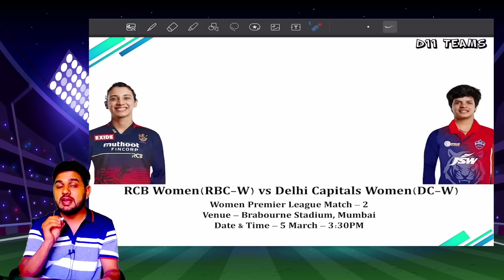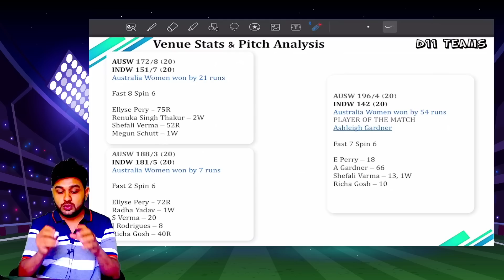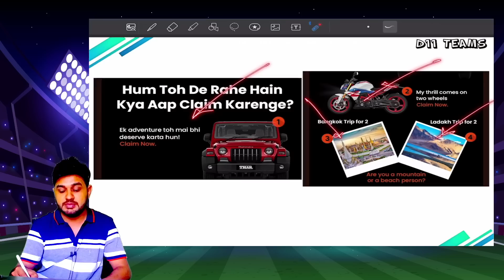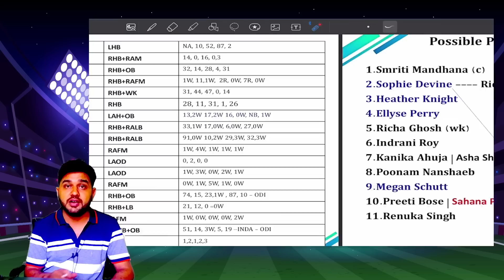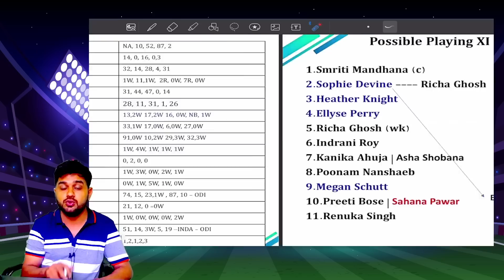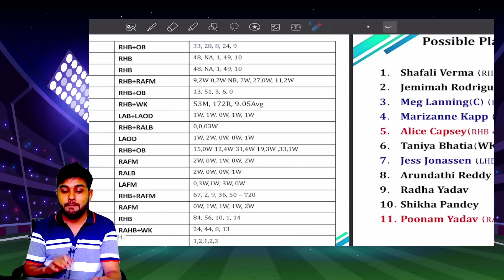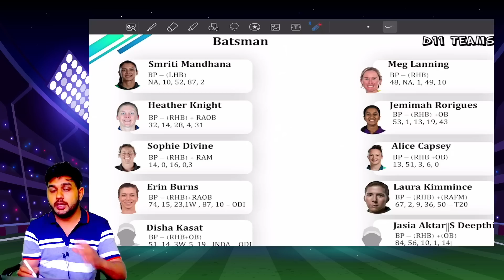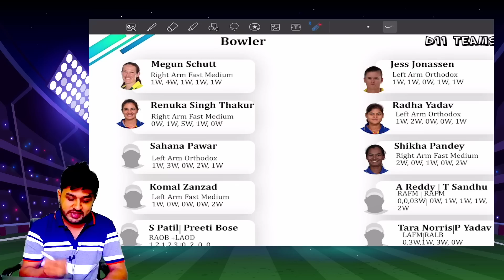RCB W vs DEL W Dream11 Team | RCB-W vs DEL-W Pitch Report & Playing XI | Bangalore vs Delhi Dream11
Royal Challengers Bangalore Women vs Delhi Capitals Women's Premier League 2023 Cricket Match Prediction  Prediction | RCB-W vs DEL-W Pitch Report & Playing XI for Women Premier League 2023 Match | RCB-W vs DEL-W  WPL 2023 Match | RCB-W vs DEL-W  Team Prediction | RCB-W vs DEL-W Today  Team |  team of today match for RCB-W vs DEL-W.

Gujarat Giants vs Mumbai Indians Women Match Details :
Match - Gujarat Giants vs Mumbai Indians Women
Venue - Dr DY Patil Sports Academy, Mumbai
Date & Time - 04 March  - 07:30 AM IST
This Video Includes :
rcb w vs del w
 prediction,
del w vs rcb w  team today
 team of today match
Royal Challengers Bangalore Women vs Delhi Capitals Women WPL 2023  team
del w vs rcb w  prediction
del w vs rcb w  prediction today
Royal Challengers Bangalore Women vs Delhi Capitals Women  team
del w vs rcb w  team prediction
del w vs rcb w  team
 team
del w vs rcb w
Royal Challengers Bangalore Women vs Delhi Capitals Women  prediction
RCB-W vs DEL-W  Team
RCB-W vs DC-W  Team
BLR-W vs DC-W
RCB-W vs DC-W Pitch Report
RCB-W vs DC-W Playing XI
BLR-W vs DEL-W Pitch Report